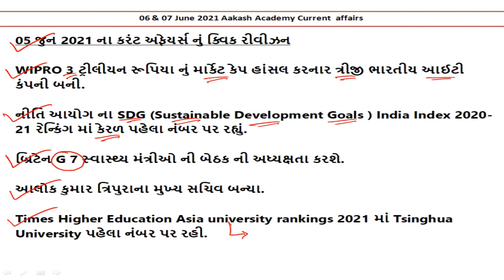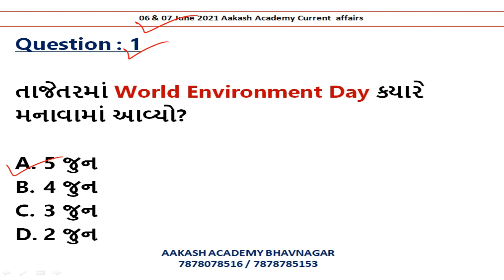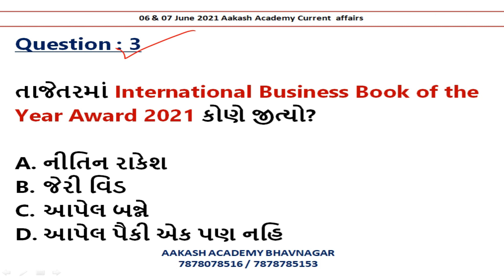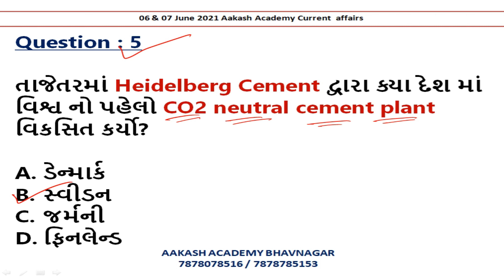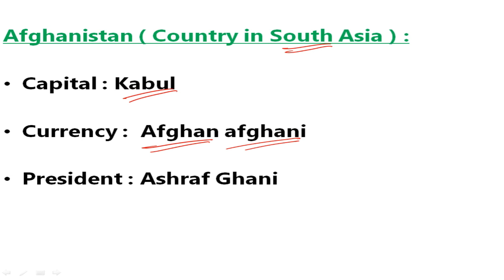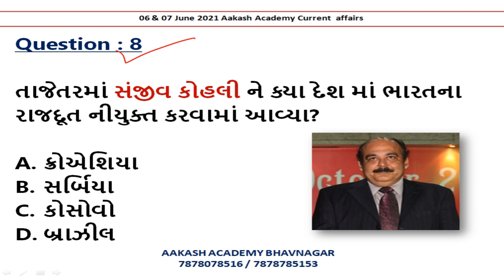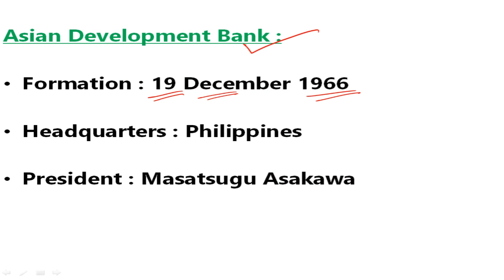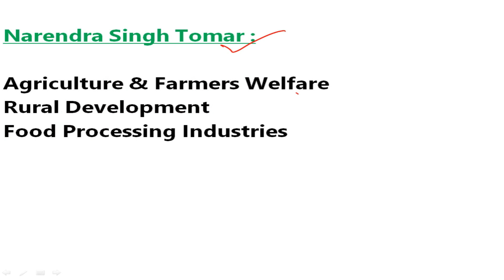07 June 2021 Current Affairs in Gujarati | Daily Current Affairs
07 June 2021 Current Affairs in Gujarati | Daily Current Affairs | Current Affairs In Gujarati

આ વિડીઓ માં 07 જુન 2021 નું કરંટ અફેયર્સ રજુ કરેલ છે.

About this channel :

BANK PO,
SSC,
RAILWAY,
MBA,